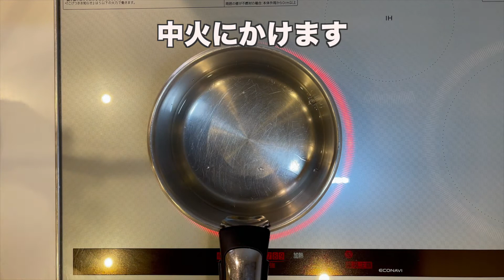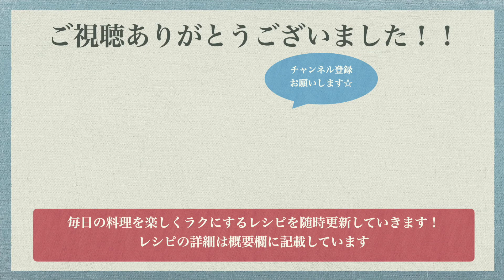【餃子の皮で】ワンタン風スープの作り方♪余った餃子の皮を入れて絶品スープレシピ☆餃子の皮アレンジ！中華風スープ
余った餃子の皮でワンタン風スープ
水　500ml
もやし　1/2袋
ニラ　3本
ーーーーーーーーーーーーー（A）
ごま油　大さじ1
ごま　大さじ1
塩　少々

①餃子の皮を半分に切ります。
②ニラを４〜５cm幅に切ります。
③鍋に水を入れ、温まってきたら（A）を入れます。沸騰したら豚ひき肉を入れて火を通します。アクが出てきたら取り除きます。
④もやし、ニラを入れてしんなりするまで火を通します。
⑤餃子の皮を２〜３枚入れたら沈めます。これを繰り返して餃子の皮を全てスープに入れます。
⑥ごま油と塩で味を整えて、最後にごまをトッピングして完成です！

◆ポイント◆
餃子の皮を一度に全て入れるとくっついてしまうので、数回に分けて入れてくださいね！